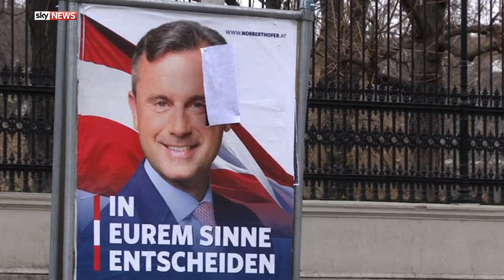The friendly face of far right politics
Norbert Hofer is the far-right politician who has exploited fears of mass immigration and promised a referendum on Austrian membership of the EU.

and download our apps